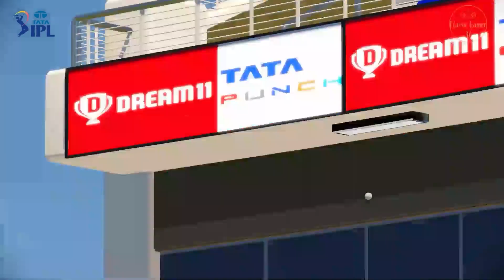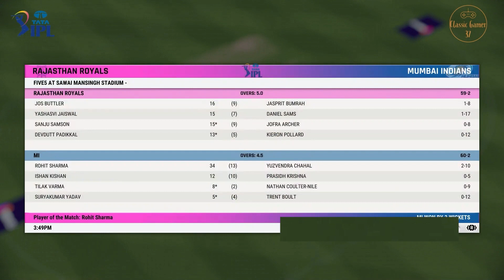RR vs MI - 53 Needed from 21 Balls !!!😱🔥 | Brilliant Chase by Mumbai Indians!!!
Indian Premiere League 2023 | Rajasthan Royals vs Mumbai Indians | Intense Match - Cricket 22 Gameplay